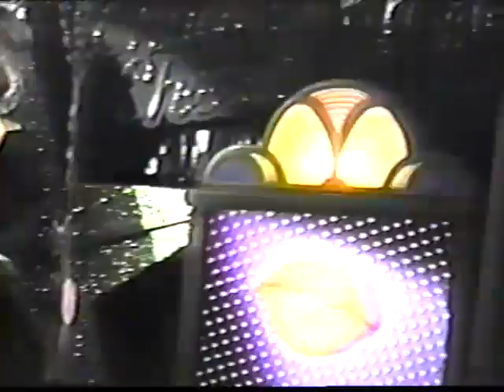1995 Highlights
Description